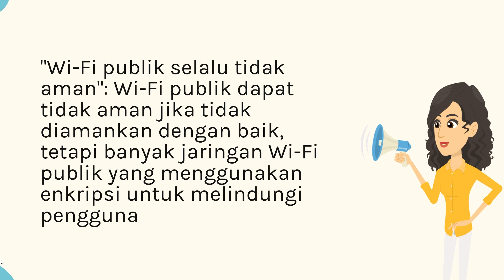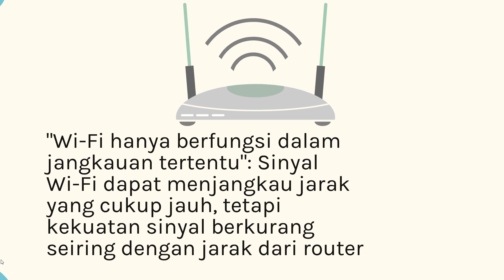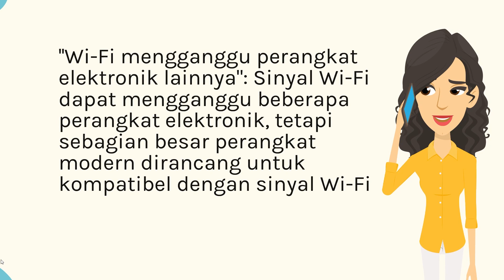WiFi BISA DI HACK !! 10 MITOS yang salah mengenai WiFi pada Smartphone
pada video kali ini kami akan menjelaskan 10 MITOS yang salah mengenai WiFi pada Smartphone